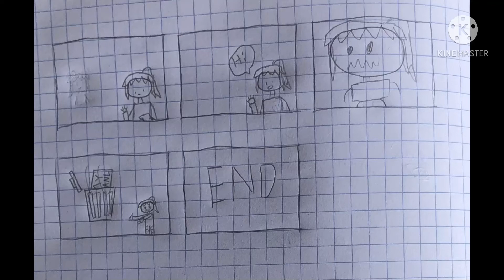My comic script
Make sure to sub if you breathe oxygen oxygen